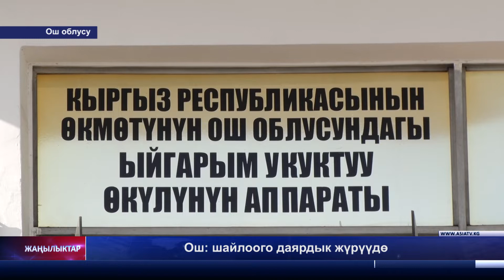Ош шайлоого даярдык жүрүүдө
Ош шаарында шаардык кеңештин депутаттарын жана Ош облусунда 8 айылдык кеңештин депутаттарын шайлоо 12-апрель күнү өтөт. Алай районунда Будалык, Коңур-Дөбө, Араванда Тепе-Курган, Нурабад, Кара-Сууда Сары-Колот, Ноокатта Көк-Бел, Өзгөндө Алтын-Булак, Мырзаке айылдарында айылдык кеңештин депутаттарын шайлоо болот. Ош шаардык кеңешине депутат болуп ат салышууга 8 партия ниетин билдирген. Бүгүн түнкү саат 12:00 гө чейин документтер кабыл алынат. Ал эми жаңы мыйзамга ылайык, айылдык кеңештин депутаттары шайлоо күрөөсүн банк аркылуу төлөө талабы койулган. Миң сом өлчөмүндөгү күрөөнү төлөгөн талапкерлер айылдык кеңештин депутаттыгына талапкерлигин койушат. Буга чейин Ош шаарында убактылуу каттоого тургандардын саны көбөйдү деген маалыматтар чыккан. Паспортун убактылуу шаар аймагына каттагандар, шайлоого катыша алышпайт. Анткени шайлоочулардын тизмесине кирүүнүн да өз эрежелери бар. БШКнын Оштогу өкүлү Расул Кадыровдун билдирүүсүндө, ушул күнгө шайлоочулардын саны 139 98 ди түзгөн.